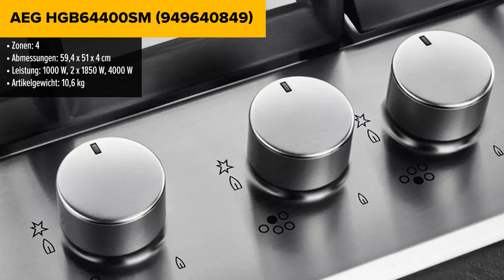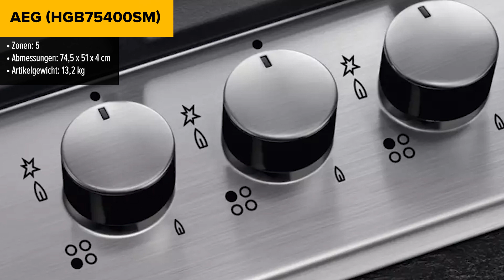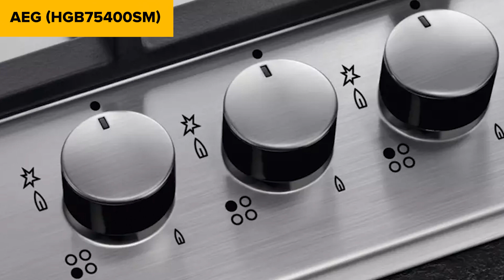TOP–7. Die besten Gaskochfelder. Test & Vergleich 2024 | Deutsch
Candy (CHW6LBBN)